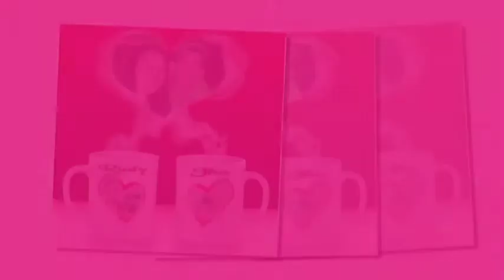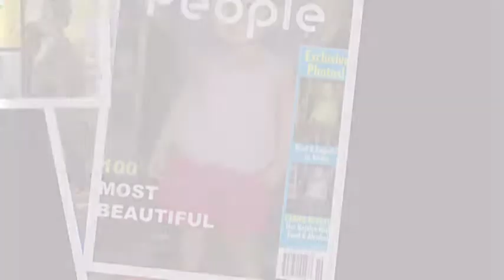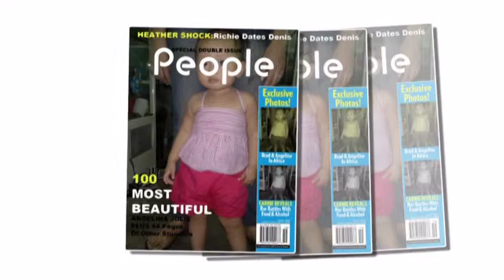PRETTY GIRL Iyaz by rudy del rosario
very cute